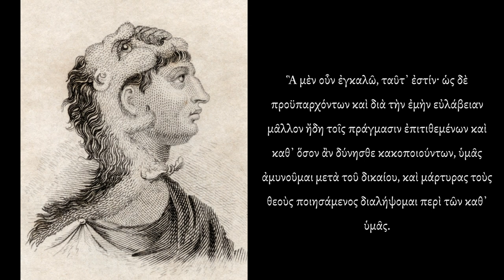Philip of Macedon: Letter to the Athenian Assembly